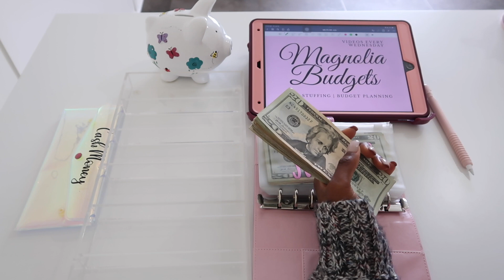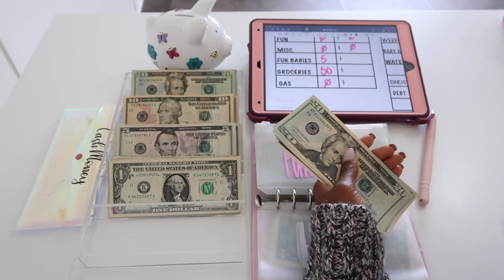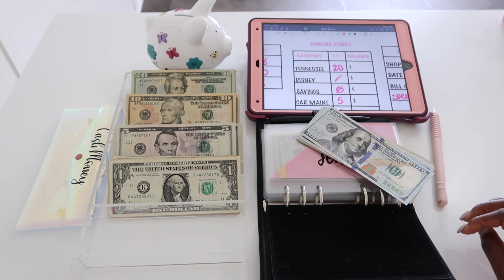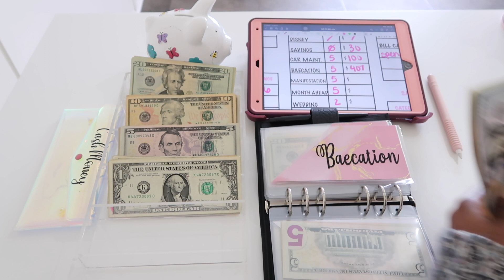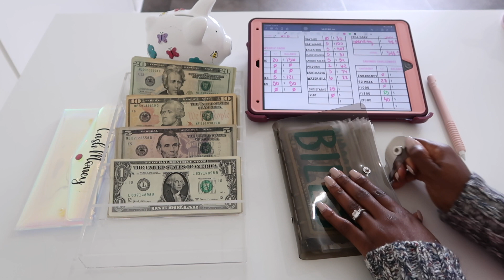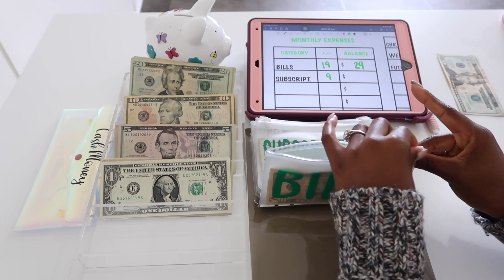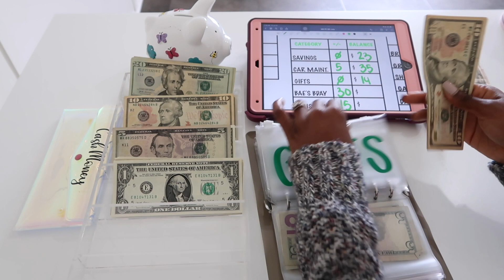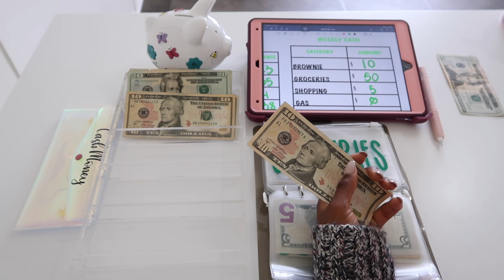CASH ENVELOPE & SINKING FUNDS STUFFING | JULY PAYCHECK #3 2022 | $295 LOW INCOME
Today's video we will be cash envelope & sinking funds stuffing. I will also be stuffing my boyfriends binder as well! This is my third paycheck of July 2022 along with extra income. I am a teacher for a living and for extra income I clean houses and baby sit. I hope you all enjoy this video.

Thank you all so much for the love and support you all have showed me and my channel.

🌻 My Playlists You Will Enjoy

🌸Items Im Using:

🌸MagnoliaxBudgets envelopes

🌸My Hello Kitty Binder

🌸My PinkxBudgets Savings Challenge

🌸My NYcreationsby PE 1k Savings Challenge:

🌸TheAverageBudget Cash Money Envelope:

🌸Cow Print Cup: ZLINS Cup with Straw and Lid,Iced Coffee Travel Mug,Stainless Steel Drinking Tumbler,Insulated Reusable Metal Cup,Hot Cold Food Jar,for Smoothie, Milkshake,Cocktails,14OZ (Cow Print)